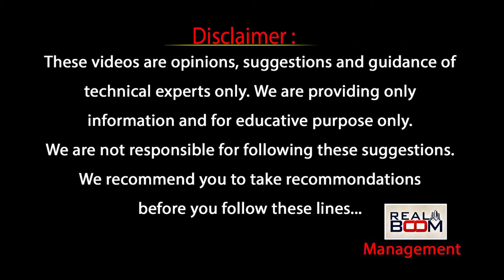Hyderabad Real Estate Future Growing Areas | Best Places to Invest In Hyderabad | Real Boom